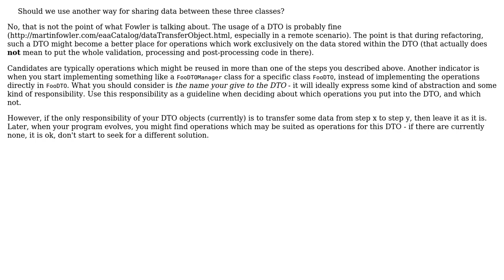Should we use data object (or the data transfer object) for sharing data between these three...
Software Engineering: Should we use data object (or the data transfer object) for sharing data between these three classes?

With thanks & praise to God, and with thanks to the many people who have made this project possible! | Content (except music & images) licensed under CC BY-SA | Music | Images & others | With thanks to user Parham Doustdar user Doc Brown and the Stack Exchange Network Trademarks are property of their respective owners. You are responsible for your own actions.